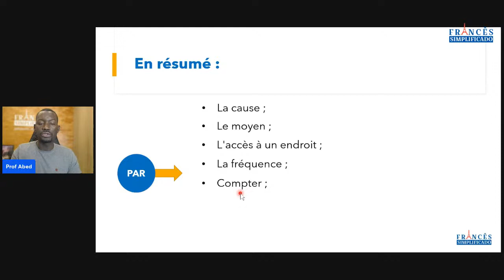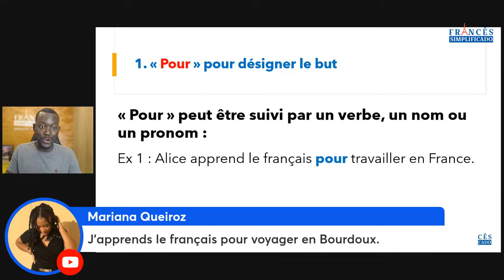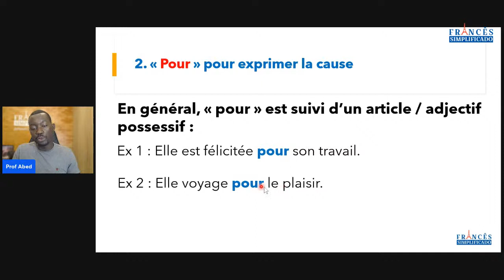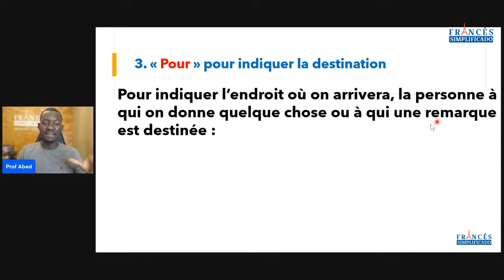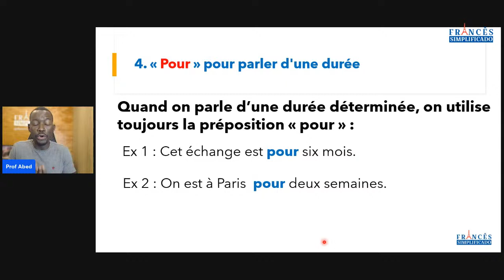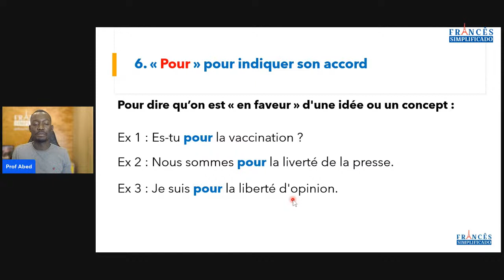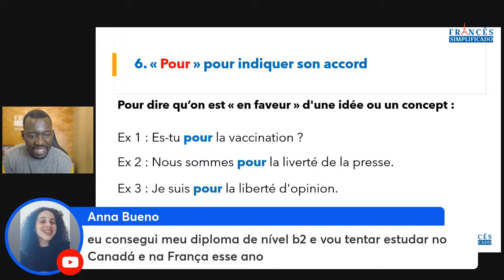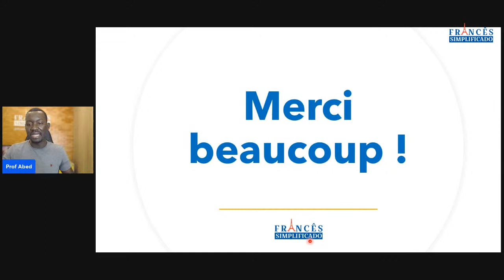Aula #42: Quando usar "PAR" e "POUR" em francês? - Parte _02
Dê o primeiro passo para a fluência através do Minicurso Francês Simplificado

As inscrições para o curso Francês Simplificado estão fechadas, faça a sua inscrição na lista de espera para receber informações antecipadas sobre o curso

E não se esqueça, me siga também no Instagram para receber todos os conteúdos sobre francês. Conteúdos novos todos os dias!